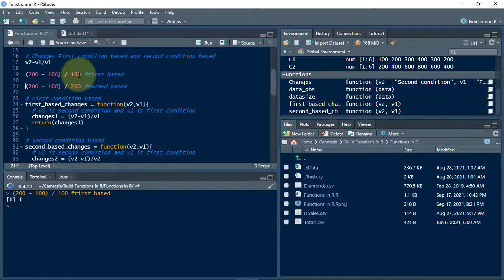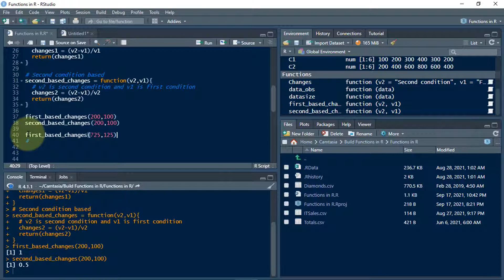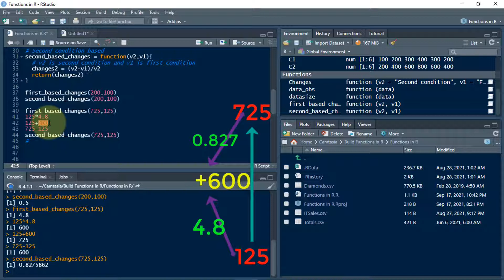Changes Function R: Build Own Changes Function to Calculate Differences in R Programming Myanmar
Changes Function R: Build Own Changes Function to Calculate Differences in R Programming Myanmar @wlheducation9109
Today, we are going to talk about building own function to calculate changes or differences or improvements from the first condition to the second condition in R Programming.
In order to compute changes, 2 variables are needed. They are the variable for the first condition and the variable for the second condition. Changes can be calculated in a form of times or in a form of percentage as well. If we want in percentage, we need to multiply the results with 100%.
FORMULA OF CHANGES or DIFFERENCES
There are 2 formulae can be extracted based on the point of view on changes.
• If the point of view is from the first condition, the formula would be: (v2 – v1) / v1
• If the point of view is from the second condition, the formula would be: (v2 – v1) / v2
• Where v2 stands for the second condition and v1 for the first condition
BUILD CHANGES FUNCTION IN R
• We are going to saved this function as “first_based_changes” for the changes viewed from the first condition
• Then we equal to the function then put the formula
• In some cases, the results might produce many decimal numbers and so we need to round the number
• For the second condition based as well, we are going to save the function as “second_based_changes”.
• Then we equal to the function then put the formula and add rounded numbers
SAVE R Script and LOAD FUNCTIONS AGAIN FROM SCRIPT
After building the functions, these are saved by pressing save button or Ctrl + S. Then in a new script or when someone is going to use these created functions, they need to:
• Load the function from the script via “source(‘Functions in R.R”)
• They can check how the function is build by calling the name  of the function except parenthesis
RUN THE BUILT FUNCTION IN R
• After checking how the functions are build, users get idea how to use the function
• Put the values in suitable places and run the function
• The function will produce relevant results
• Results of changes are positive and negative depending on the conditions users consider
RECHECK THE FUCNTION
• Users can recheck whether the function results are correct or not by using the formula again
• The idea of building function instead of using formula all the time is to keep time short or to save time in calculations.
In this way, we can apply CHANGES or DIFFERENCES or IMPROVEMENTS function in R Programming Myanmar.

To install R and set preferences in Myanmar language - Learn R - Programming Basic to Advance | Myanmar Language Ep.1

Popular Uploads from R Programming Myanmar and Build Functions in R
Dollar Sign $ R: How to Use Dollar Sign $ in Accessing Data Frame Values in R Programming Myanmar

R Project Use: Difference Between R Project and R Script in Use in R Programming Myanmar

R Importing Functions: How to Call or Import Created Functions and Run in R Programming Myanmar